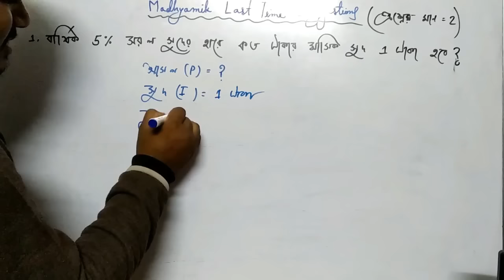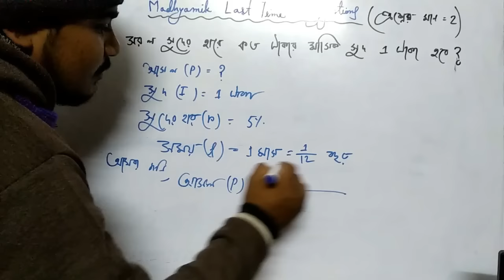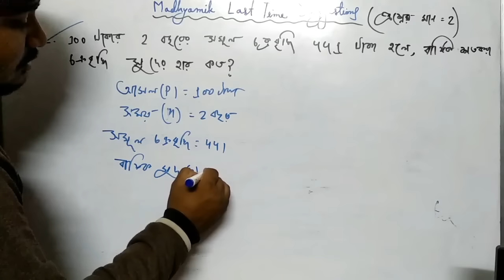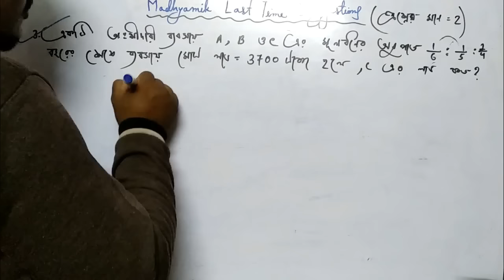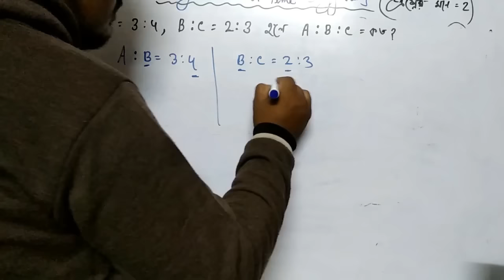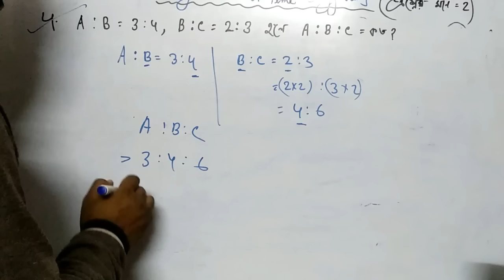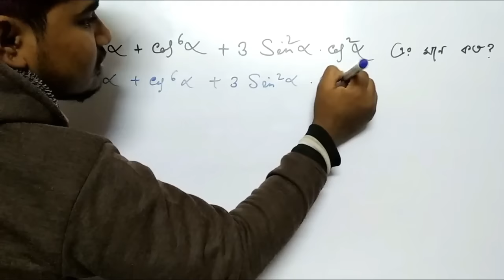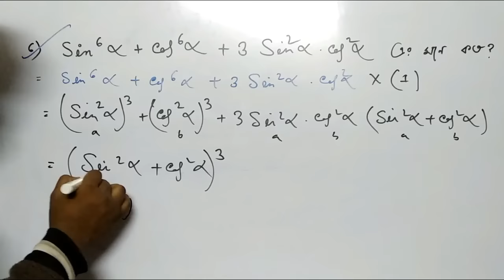Madhyamik Math Suggestion || WBBSE Class 10 Math Suggestion